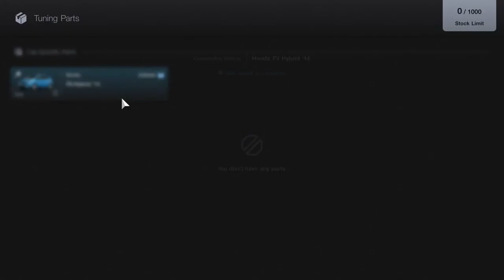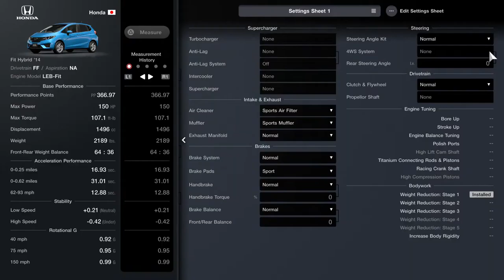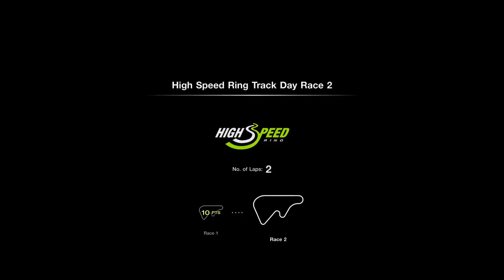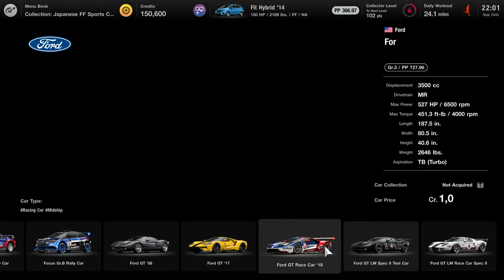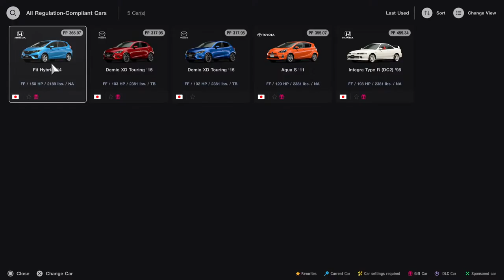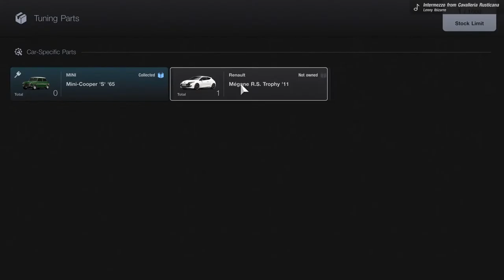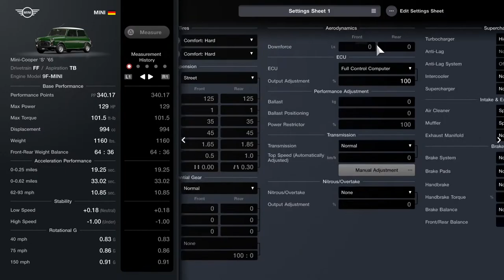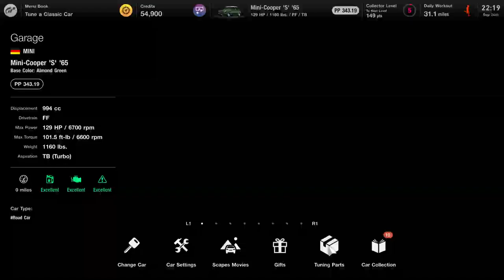Gran Turismo 7